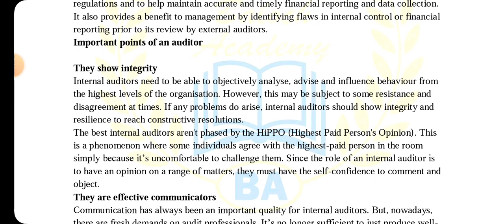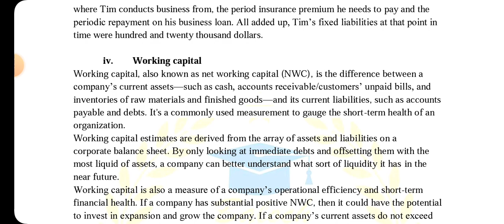AIOU Code 481 & 5417 Solved Assignment No 1 Spring 2023 | Baloch Academy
(Unit 1-4)
Q.1 Define scope of Auditing and describe its Techniques.
Q.2 What are the major types of audit? Also explain its important points of an
auditor.
Q.3 Define valuation and describe main objects of correct valuation.

Q.4 Write the short notes on:-
 i. Accounting
 ii. Auditing
 iii. Fixed term liabilities
 iv. Working capital

Q.5 Define the internal control and also describe the system of internal control
regarding various business operations or items.

(Units: 5–9)

Q.1 Define verification, also explain the importance of verification in audit and its basic.

Q.2 Write detailed note on verification of share capital and share transfers audit.

Q.3 What do you know about verification of fixed Assets? Explain the verification of current asset and stock.

Q.4 Demonstrate the powers, rights, duties and status of company Auditor.

Q.5 Define vouching and describe its importance, procedure and techniques.